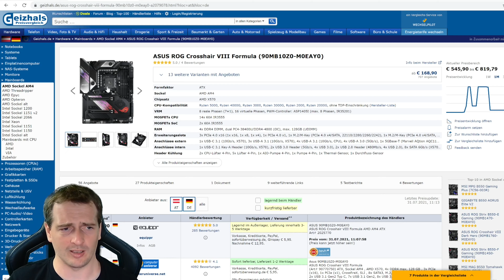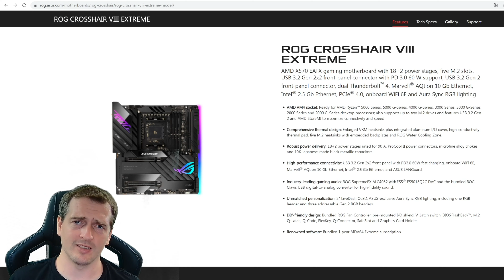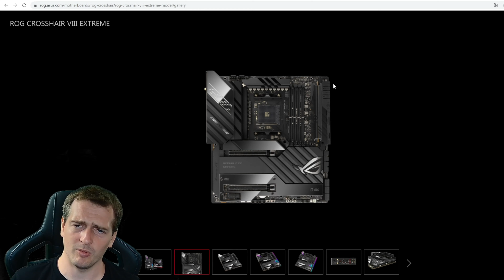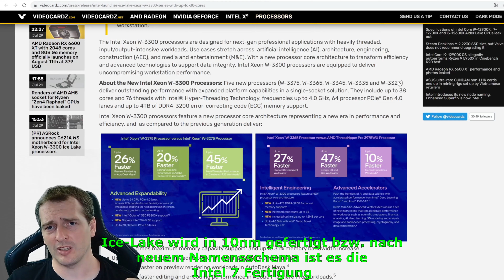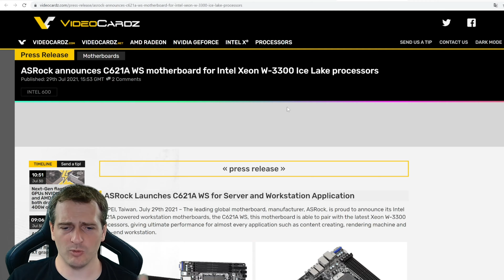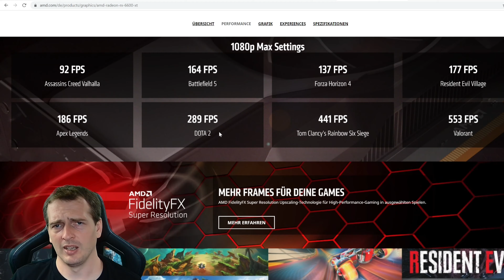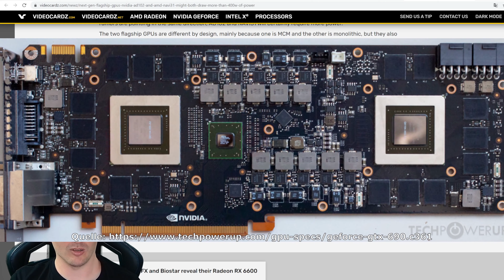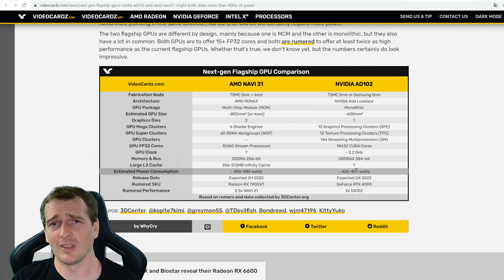Highlights der Woche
Gerne könnt ihr auch folgende Seite besuchen:
- Mein Partner, das Tech-GamingLounge Team, unterstützt euch gerne tatkräftig bei der Konfiguration oder Problembehebung von PCs. Wenn ihr gerne einmal mit mir quatschen, oder einfach eine gute Zeit haben wollt, kommt doch einfach mal auf den Teamspeak oder Discord!